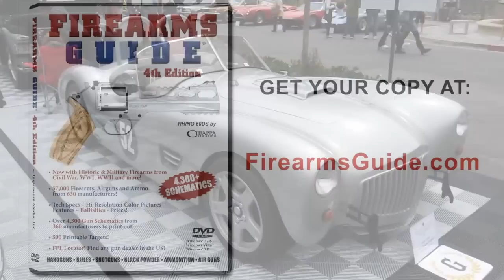1952 Glasspar Roadster on Beverly Hills Concours d'Elegance 2013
1952 Glasspar Roadster on Greystone Mansion Concours d'Elegance in Beverly Hills, California on May 4. 2013.